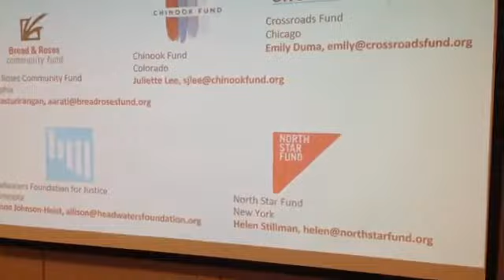Panel Discussion on Replication of Giving Project Model - August 7, 2017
Giving Projects have gone national! At our August 7 member meeting, participants had the opportunity to hear how SJF has helped donor organizing grow into a national model through the Giving Project Learning Community. Representatives from Crossroads Fund in Chicago, Headwaters Foundation for Justice in Minneapolis and Bread & Roses Community Fund in Philadelphia, shared about replicating the Giving Project model and how they've successfully funded grassroots organizing for social justice in their respective cities.